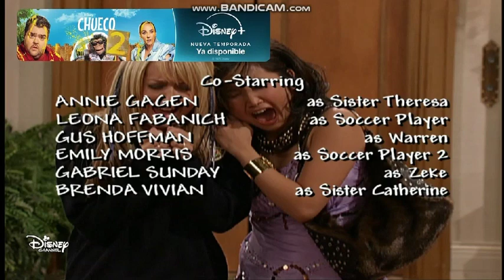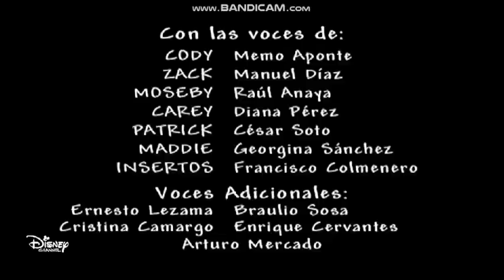Zack Y Cody Gemelos De Accion Intro Y Creditos (13)